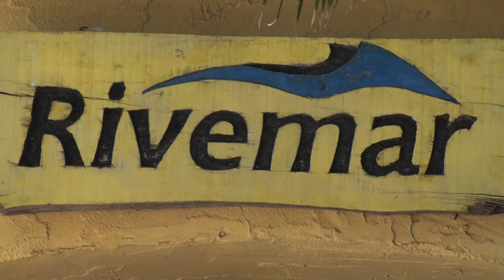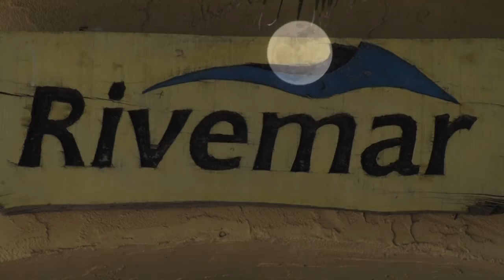Rivemar en 2 minutos